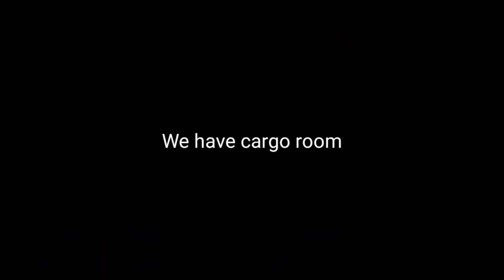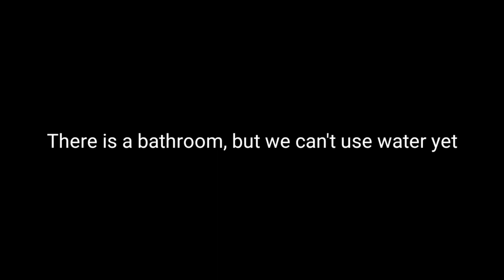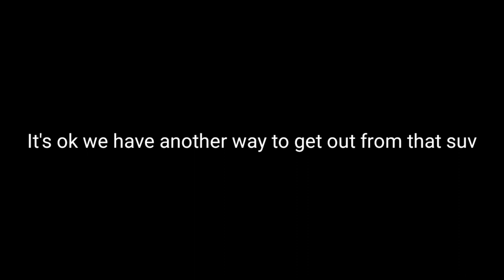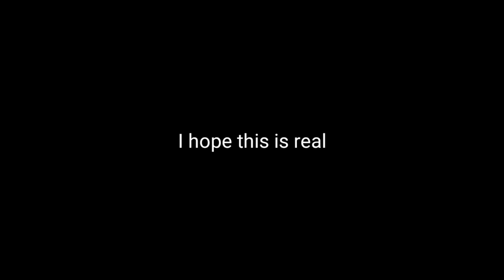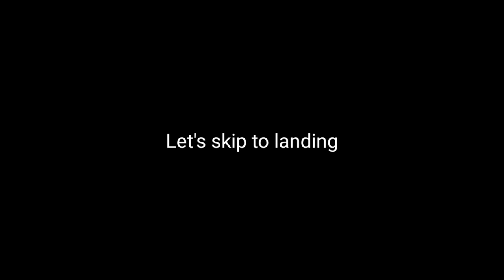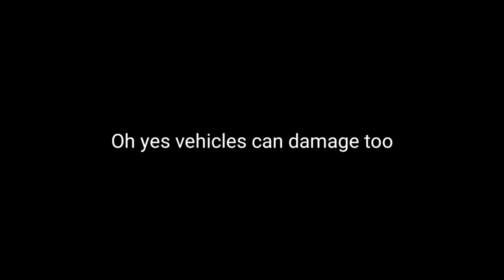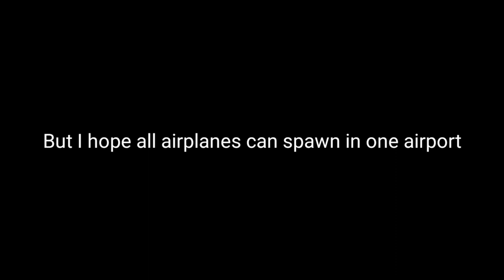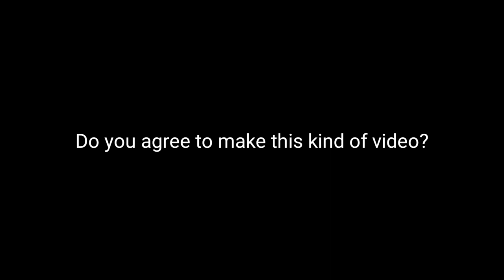The New Airplane PV-40 - Turboprop Flight Simulator (TFS)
Today's Nostalgic Video: The New Airplane PV-40 - Turboprop Flight Simulator (TFS)

Specs:

Mobile:
Galaxy S8+

PC:
15" LG Ultra Gear (middle specs) for anything.
Processor: Intel Core i7 10th Gen.
Ram: 16GB DDR4
SSD: 256GB + 512GB (M.2 NVME SAMSUNG)
Graphic: Intel UHD Graphic + GTX1050

©Korea001 2020